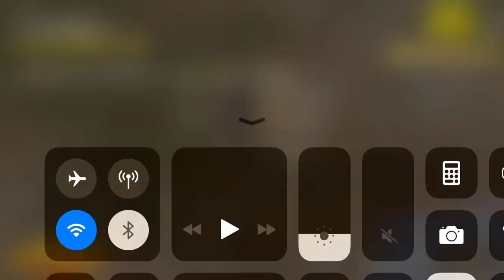Vdekja e papritur(PUBG MOBILE) ///Adnanmapstv\\\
Video e re